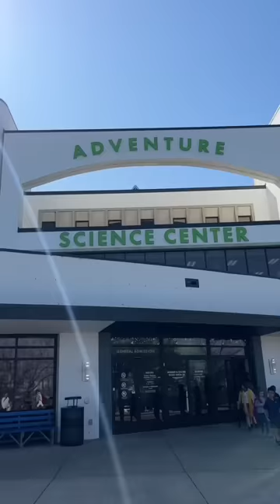if our family had a reality tv show: family vacation edition 🤣